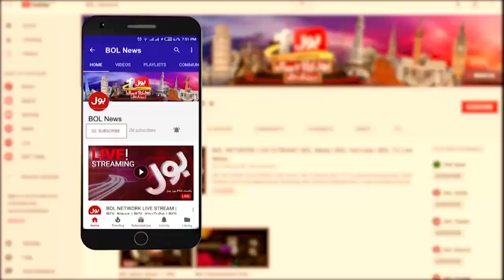Rain In Pakistan | Various Diseases Started To Arise | Weather Updates | Breaking News